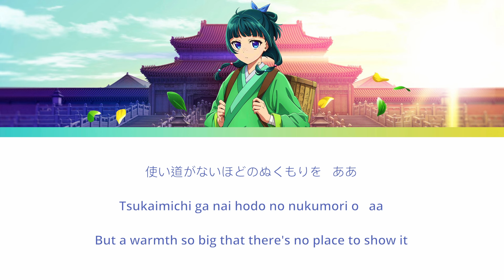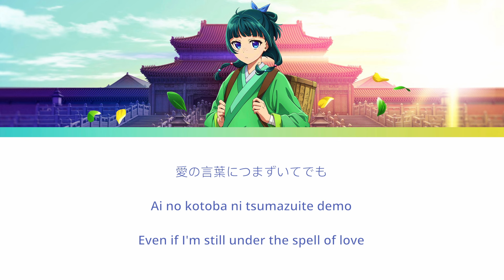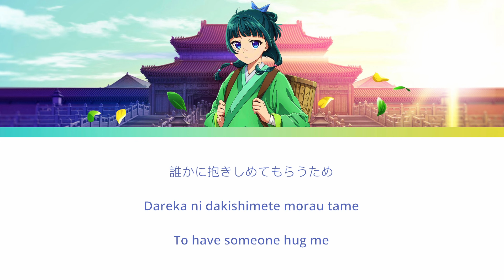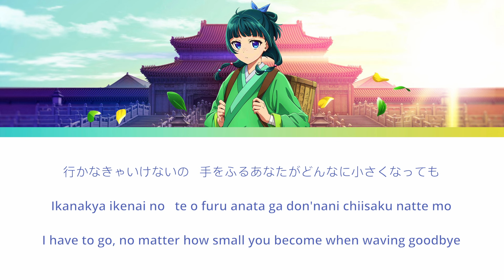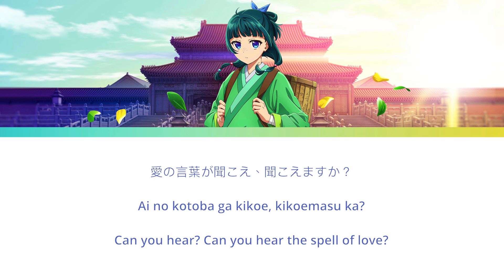[HD] The Spell アイコトバ AikotobaLyrics - Apothecary Diaries 薬屋のひとりごと | AiNA THE END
Anime : The Apothecary Diaries 薬屋のひとりごと
Song : The Spell アイコトバ Aikotoba
Artist : AiNA THE END
Released: 2023

✨I do my best and I check with several sources. Sorry for any translation mistakes